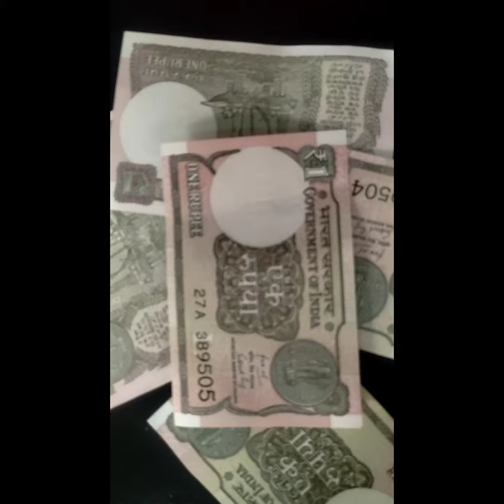#₹ launch by indian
फतेहपुर पुंडरी (कैथल) Updates